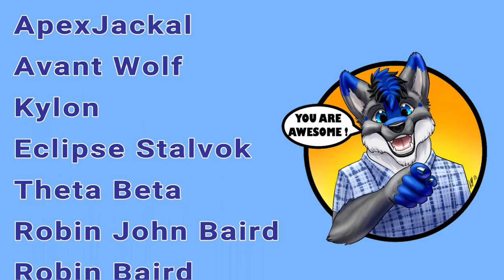Why i Hate Murrsuits Or do i ?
So when i joined the fandom back in 2015 i really didn't know anything about the more adult side of the fandom but i have made so many new friends and you know some friends cant shut up and  like to talk about what they get up to and what they like to do behind closed doors even if you don't want to know so i thought i would have my say and let people know exactly how i feel about the darker side of things